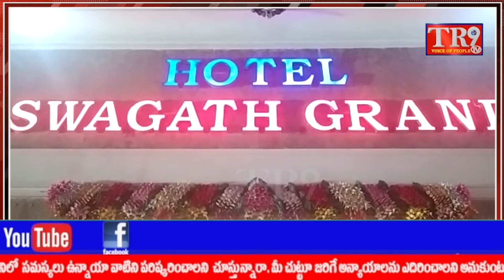మే 17 న జరిగే రెడ్ల మహిళ సన్నాహక సమావేశం విజయవంతం చేయాలని సమావేశం